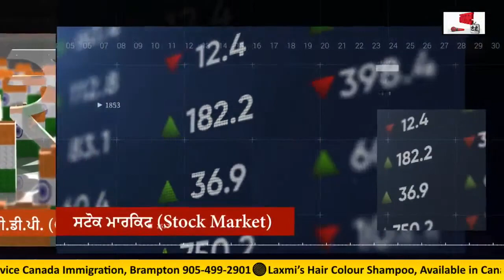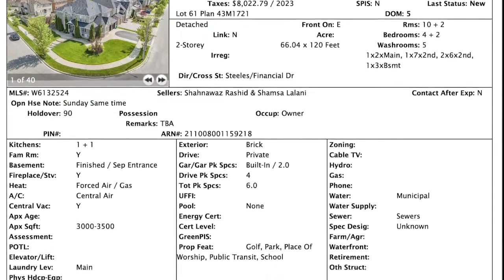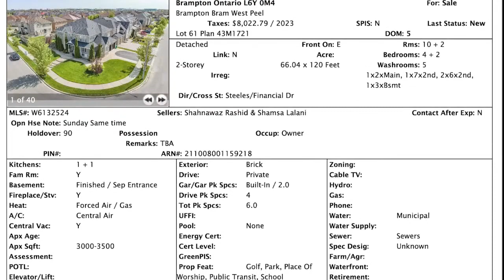ਘਰ ਖਰੀਦਣ ਦੇ ਚਾਹਵਾਨ ਵਿਆਜ ਦਰ ਵੱਧਣ ਤੋਂ ਬਾਅਦ ਕੀ ਕਰਨ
Are you considering investing in real estate? But wait! Before you make a move, you must watch this eye-opening video. With interest rates on the rise, the real estate market is undergoing a significant shift, and you won't believe what it means for potential buyers like you!

In this thought-provoking video, we uncover the truth about buying real estate in the current market conditions. Our expert analysts reveal insights and strategies that will make you question conventional wisdom. Is it really the right time to invest, despite the increasing interest rates? The answer might surprise you!

From debunking common myths to sharing insider tips, we explore the reasons why NOW may be the perfect opportunity to enter the real estate market. Our comprehensive analysis covers the potential benefits, risks, and factors to consider during this dynamic period.

Discover the secrets that seasoned investors are leveraging to thrive in a market of rising interest rates. Uncover hidden gems of knowledge that can lead to substantial gains. This is the video you can't afford to miss if you're serious about real estate investment.

Join us as we delve into the world of real estate, delivering valuable insights and actionable advice to help you make informed decisions.
Location:- 268 Derry Rd W Unit 101, Mississauga, ON L5W 0H6, Canada